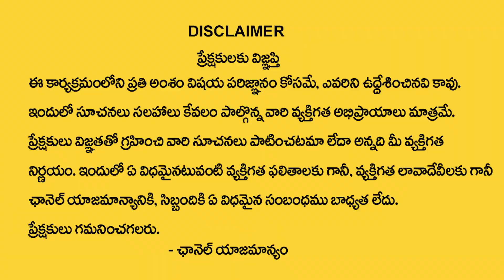2024 సంవత్సరలో కుంభ రాశి వారికి 100% జరిగిదే ఇదే | Kumbha rasi 2024 | Ravi Shankar Vangara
Watch Now ► 2024 సంవత్సరలో కుంభ రాశి   వారికి 100% జరిగిదే ఇదే | Kumbha rasi 2024 | Ravi Shankar Vangara